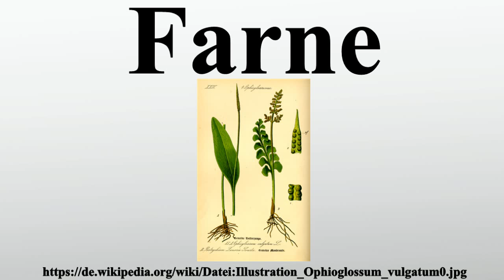Farne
Vielen Dank für Ihre Unterstützung:

Die Farne sind eine Gruppe von Gefäßsporenpflanzen, die die Schwestergruppe der Samenpflanzen bilden.Die Farne umfassen alle Gefäßsporenpflanzen exklusive der Bärlapppflanzen.Somit zählen zu ihnen die Schachtelhalme, die Gabelblattgewächse, die Natternzungengewächse, die Marattiaceae und die Echten Farne.Sie werden häufig als Monilophyten bezeichnet, die Bezeichnungen Monilophyta oder Moniloformopses sind jedoch keine gültigen Taxon-Bezeichnungen.